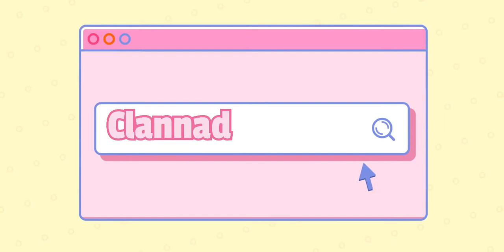clannad gang fight- young blood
One of the most sad anime shows ever😭😭😭
Anime: Clannad
Song: young blood